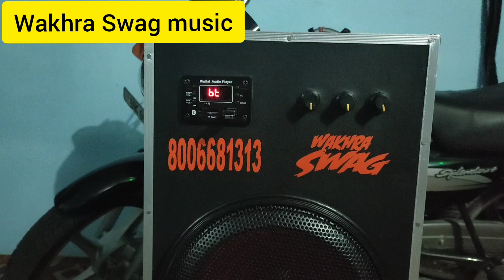Home theater | 10 Inch Speaker | Tractor music system | होम थिएटर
shop Name - Wakhra Swag music...
shop address - Kaushalganj (colony mod) Near Apna Punjab Dhaba , Bilaspur , Rampur  , U.P !